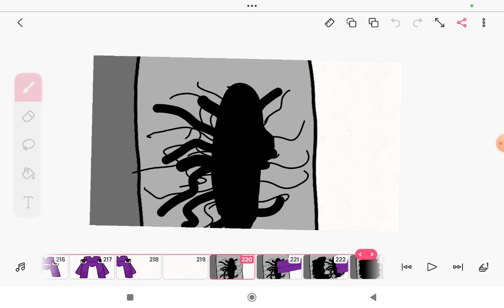М | Russian Alphabet Lore